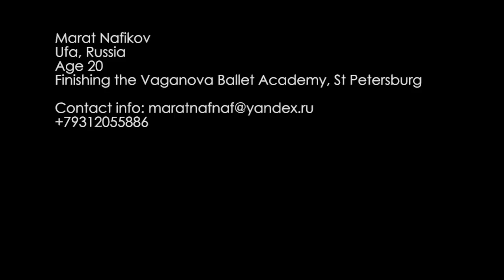Марат Нафиков, балет, презентация